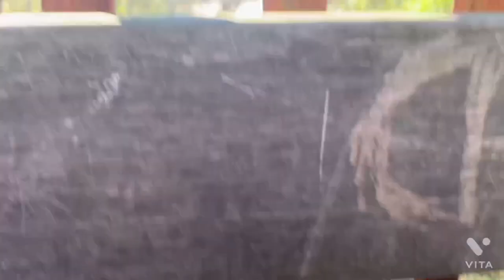Dallas/Denton Tx Pt.3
Pretty Vacant • Sex Pistols
Never Mind The Bollocks, Here's The Sex Pistols
Producer: Bill Price
Producer: Chris Thomas
Bass Guitar: Glen Matlock
Lead Vocals: Johnny Rotten
Drums: Paul Cook
Bass Guitar: Sid Vicious
Guitar: Steve Jones
Writer: Glen Matlock
Writer: Johnny Rotten
Writer: Paul Thomas Cook
Writer: Stephen Philip Jones
Auto-generated by You Tube.